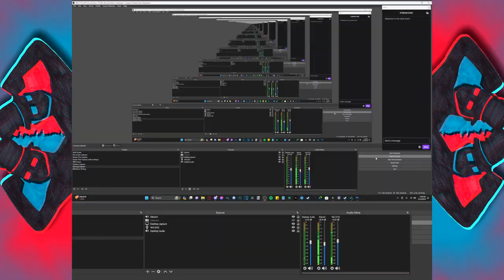Wind Waker #18 Storm Chasin' - Chinstrap Chaps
Like in real life, you get a warp ability if you catch a storm.